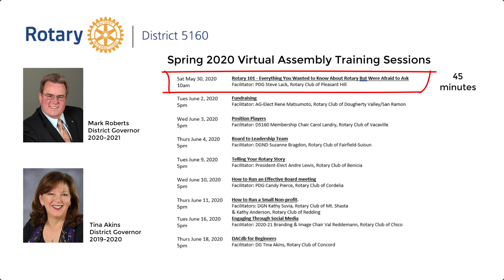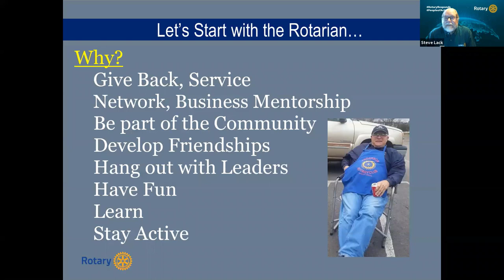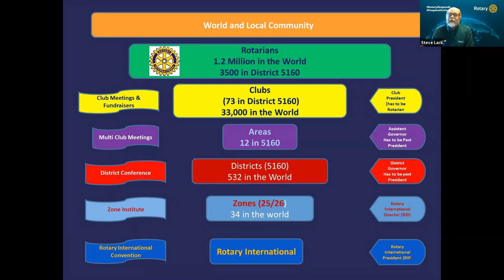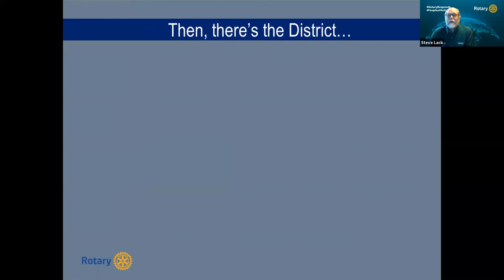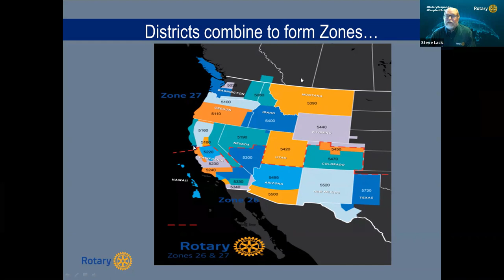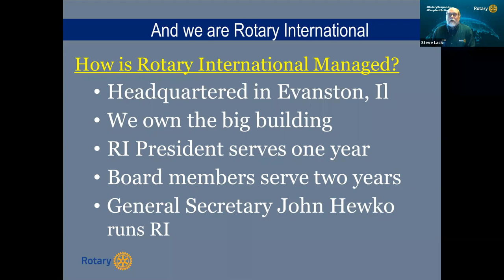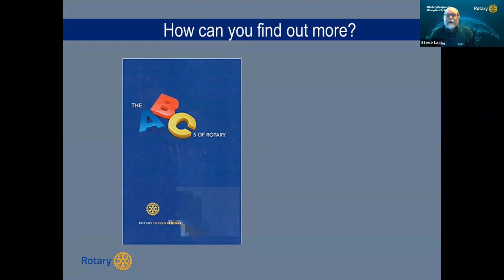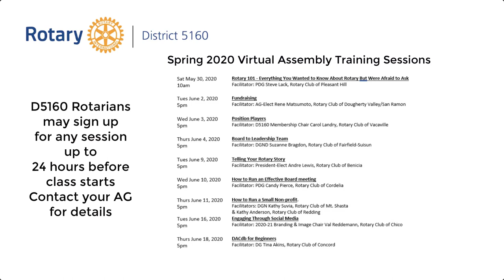Rotary D5160 Seminar 2020 - Rotary101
Past District Governor Steve Lack describes Rotary Basics for newer members